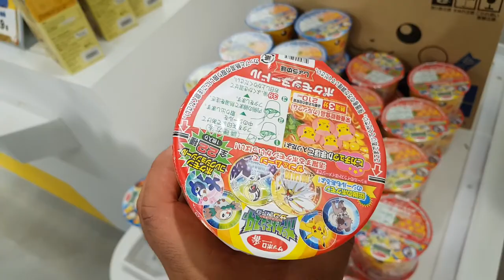Pokemon Center Japan Airport Terminal 2 again!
Questions?